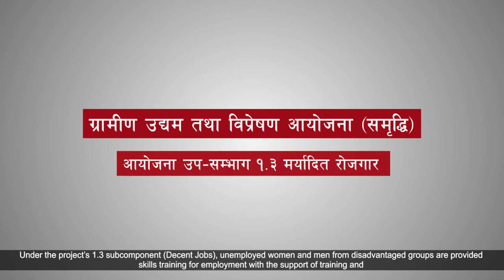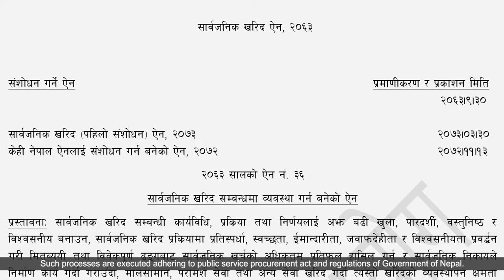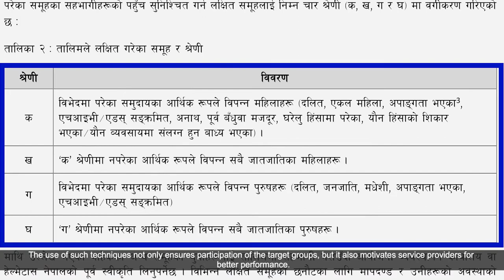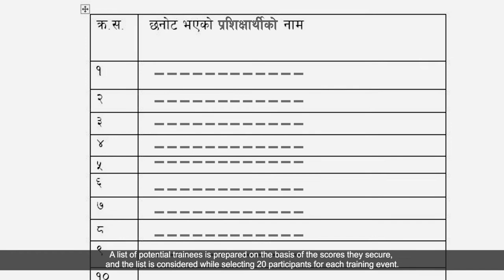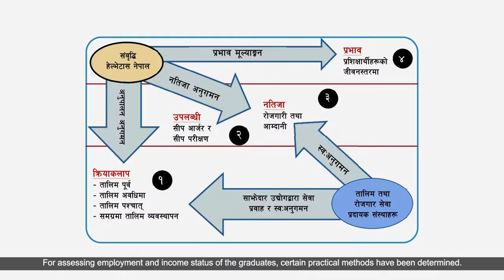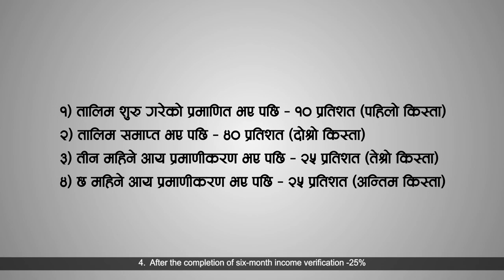HelvetasShortCycleProcess....2D Animation Video